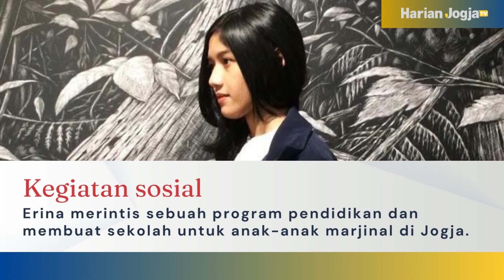Profil calon menantu Presiden Jokowi, pernah ikut Dimas Diajeng Sleman [Pernikahan Kaesang-Erina]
Erina Gudono bernama lengkap Erina Sofia Gudono. Dia lahir di Pennsylvania, Amerika Serikat pada 11 Desember 1996.

Sebelum berkuliah di Columbia University, Erina lebih dulu kuliah di Universitas Gadjah Mada mengambil jurusan Administrasi dan Manajemen Bisnis pada 2018.

Erina Gudono merupakan finalis Puteri Indonesia 2022 perwakilan dari DIY. Di kontes kecantikan itu, Erina menembus 11 besar. Dia berkesempatan bertemu dengan Presiden Joko Widodo saat masa karantina.

Erina Gudono juga pernah mengikuti ajang Dimas Diajeng Sleman pada 2018. Dalam kegiatan sosial, Erina merintis sebuah program pendidikan dan membuat sekolah untuk anak-anak marjinal di Jogja.

Video: Harian Jogja/M141